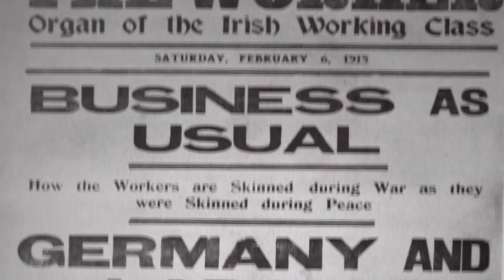100th Anniversary of 1913 Lockout - Workers Rights Conference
A major conference is being organised for March 2nd in Liberty Hall to mark the 100th
Anniversary of the most significant battle for Workers' Rights in Ireland in the 20th Century, the 1913 Lockout.

Hosted by Sinn Féin Workers Rights spokesperson, Senator David Cullinane, the Conference
will be addressed by both National and International Trade Union Leaders, as well as prominent guests, including Writers, Historians, Musicians, and more.

Join with us in celebrating and remembering the great lockout of 1913, and a century of
struggle for Irish Workers', and in considering our own contemporary struggles.